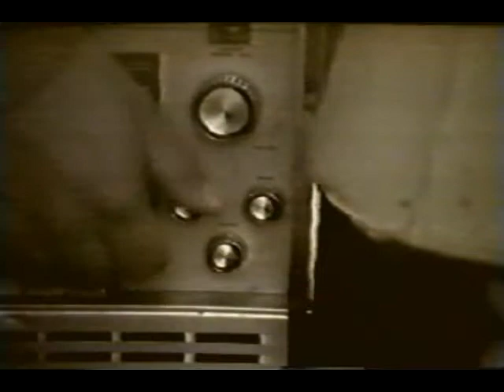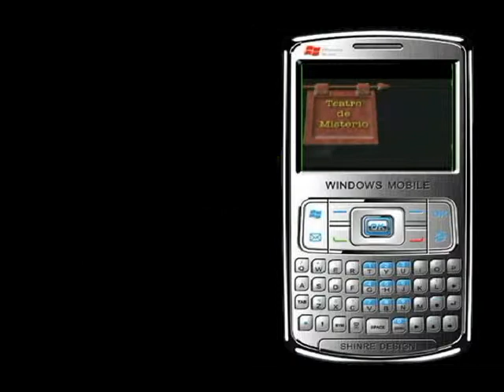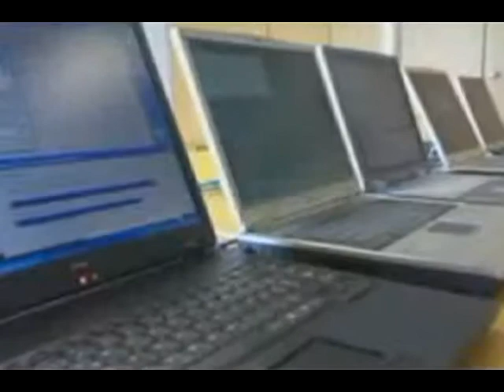TM acecho 2